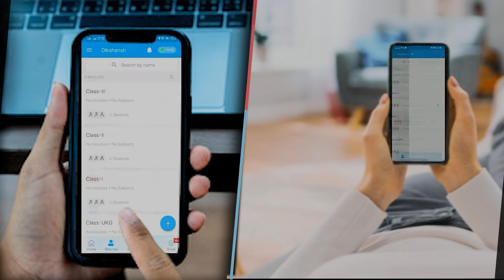लकरी नबीगंज स्कूल का ताला तोड़ चोरों ने उड़ाई तीन लाख की संपत्ति..